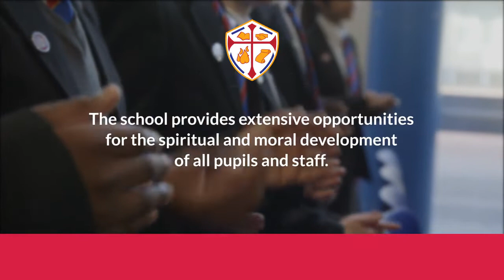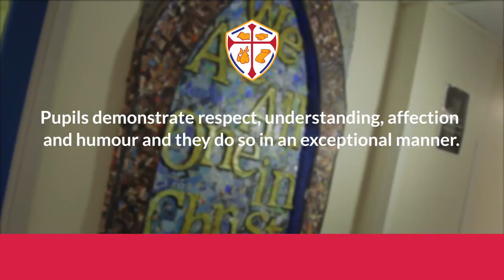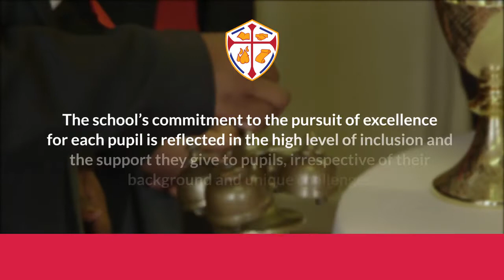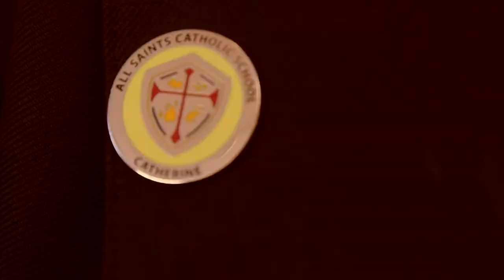Catholic Life at All Saints Catholic School